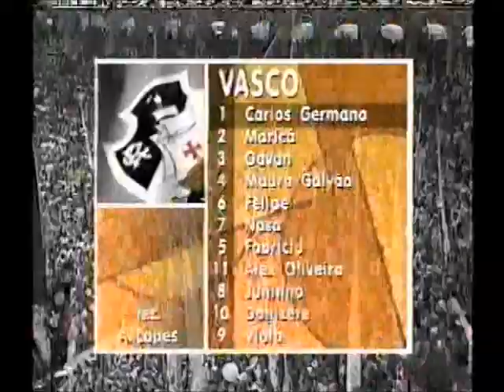Vasco 2 x 2 Vitória - Campeonato Brasileiro de 1999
Segundo jogo das quartas-de-final do Brasileirão de 99. Com gols de Cláudio e Tuta, o Vitória empatou em São Januário e se manteve na briga pela vaga nas semifinais.